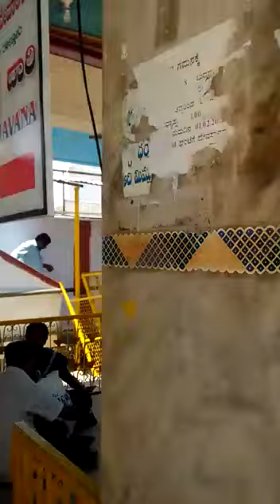31 March 2019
Video from Meena Venkatesan